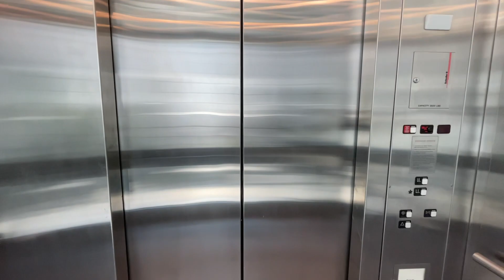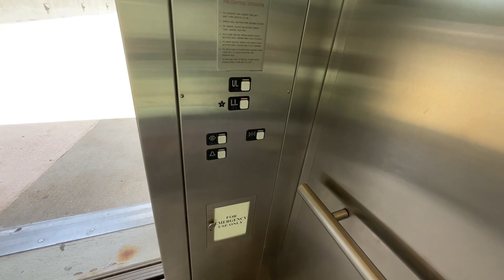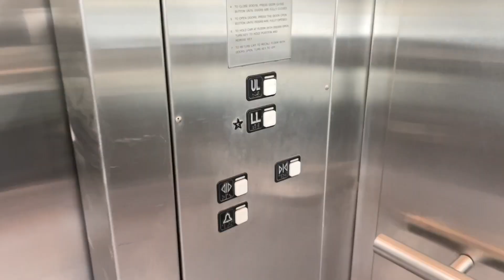Dangerous Schindler 300A Hydraulic East Elevator @ Beachwood Place Parking Garage | Beachwood, OH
(6/25/22)
This is one of the parking garage elevators at Beachwood Place! It wasn’t bad for its age. It just had a bit of a door issue. Last time I was here, it was snowing like crazy! Here is an old story of mine! I rode this thing while it was snowing really bad (this was back in like 2015) and me and my dad both got stuck in the other elevator in this garage! The reason why I didn’t ride it was cuz I didn’t want to take chances. Good thing today was nice!

SPECS:
Brand: Schindler
Model: 300A
Fixtures: MT
Drive: Hydraulic
Capacity: 4000 lbs
Installation Date: 1997
Camera Used: iPhone 12 4K